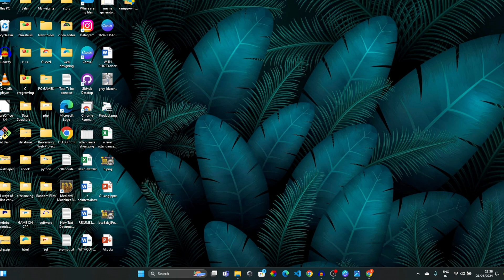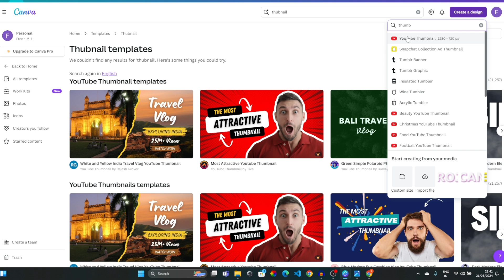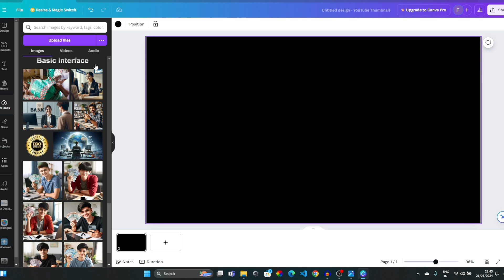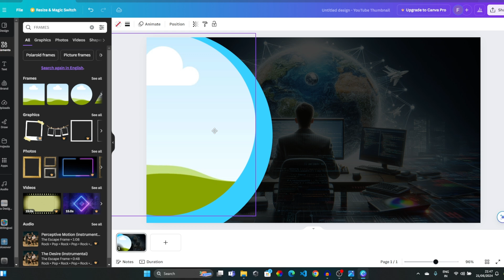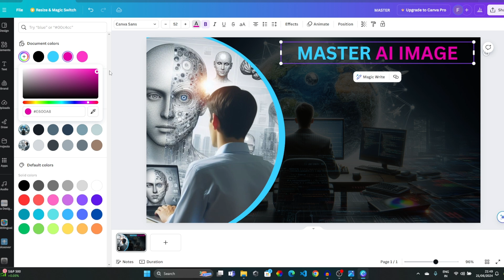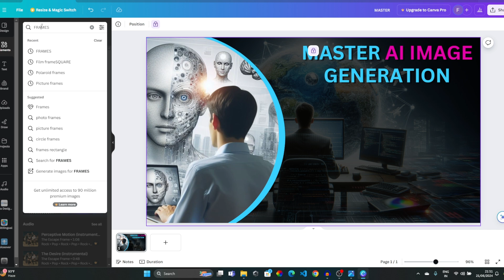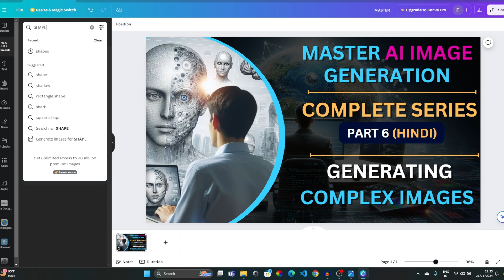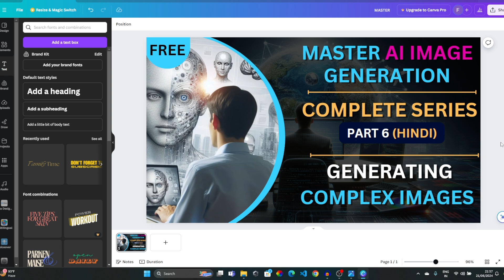learn Canva Beginners to Advance [PART-8] \PROJECT 3 "Making Thumbnail"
🎨 Learn Canva from Beginners to Advanced [PART-8]: Project 3 "Designing  Thumbnail" 🎨

Welcome to Part 8 of our comprehensive Canva tutorial series! In this video, we kick off our second project by designing an eye-catching Thumbnail. Perfect for beginners and those looking to apply their Canva skills to real-world projects, this tutorial will guide you through creating professional and engaging advertising posters.

📌 Video Highlights:

Planning Your Ads Poster
Selecting the Right Template
Customizing Text and Images
Applying Color Schemes and Typography
Adding Finishing Touches
Exporting Your Design for Various Platforms
Creating compelling ads posters is a crucial skill for marketing and promotions. This hands-on project tutorial provides you with practical experience and tips to design stunning ads posters using Canva’s powerful tools.

Canva Advanced Techniques
Graphic Design Essentials
Social Media Marketing
Creative Design Projects
Let’s dive into the world of design with Canva!